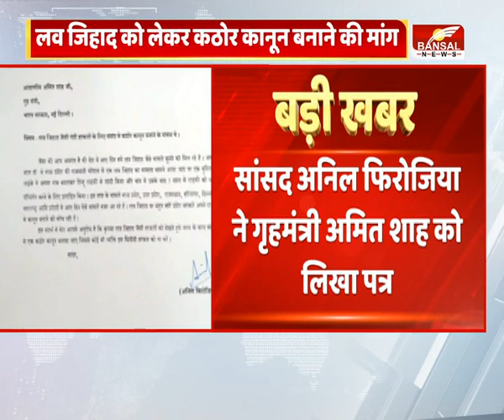सांसद अनिल फिरोजिया ने गृहमंत्री अमित शाह को लिखा पत्र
लव जिहाद को लेकर लिखा पत्र
फिरोजिया ने लव जिहाद को लेकर कठोर कानून बनाने की मांग की
जल्द से जल्द संसद में कठोर कानून बनाया जाए: फिरोजिया